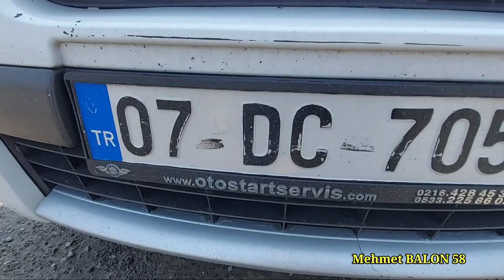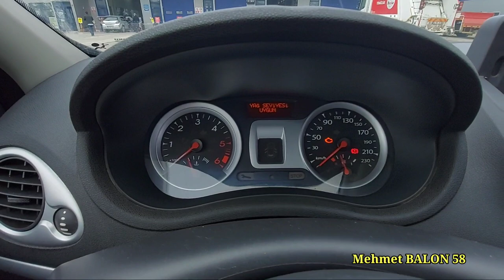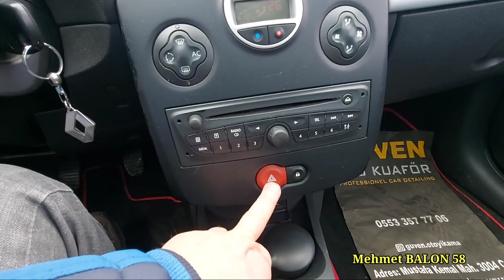2010 RENAULT CLİO 1.5 DCİ GRANDTOUR ARAÇTESTİ VE İNCELEMESİ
Merhabalar değerli arkadaşlar. Bugün gene ekonomik ve sağlam bir aracı inceledik. Her kesime hitap eden bir araç diyebiliriz. Renault clio 3 1.5 dci